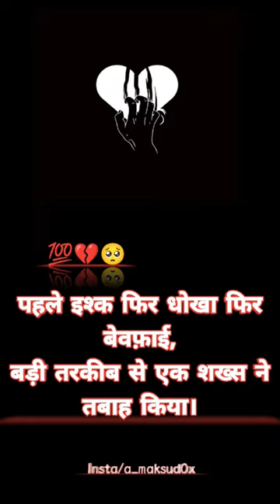sad status l sad song l bewfa l